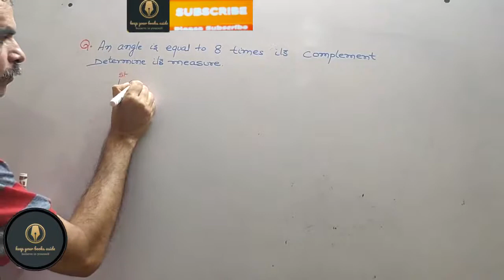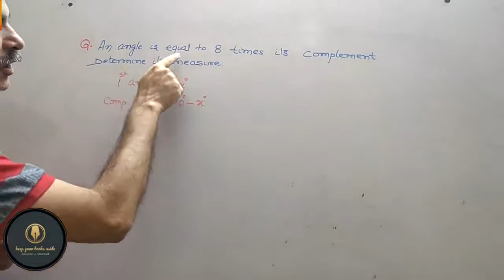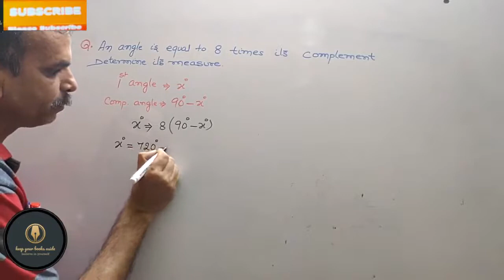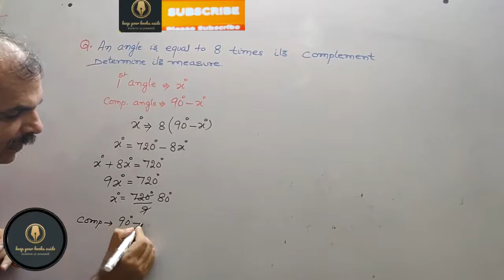An angle is equal to 8 times its complement. Determine its measure?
RD Sharma CBSE CLASS 9 Chapter 8 Lines and Angles EX 8.1 Q 7